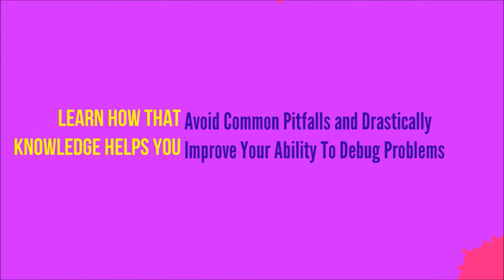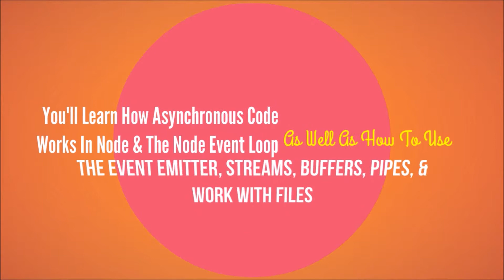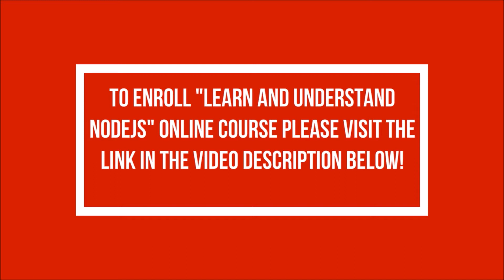Learn How To Use and Master Node JS Programming Language For Beginners - Node JS Tutorial Course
NodeJS is a rapidy growing web server technology, and Node developers are among the highest paid in the industry. Knowing NodeJS well will get you a job or improve your current one by enabling you to build high quality, robust web applications.

In this course you will gain a deep understanding of Node, learn how NodeJS works under the hood, and how that knowledge helps you avoid common pitfalls and drastically improve your ability to debug problems.

What are you going to get from this course?
Grasp how NodeJS works under the hood
Understand the Javascript and technical concepts behind NodeJS
Structure a Node application in modules
Understand and use the Event Emitter
Understand Buffers, Streams, and Pipes
Build a Web Server in Node and understand how it really works
Use npm and manage node packages
Build a web application and API more easily using Express
Connect to a SQL or Mongo database in Node
Understand how the MEAN stack works
Be the coder that explains NodeJS to everyone else because you understand it better than anyone else